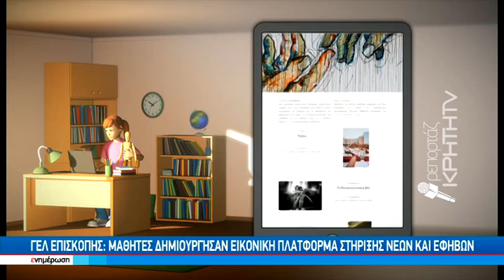Όταν η όρεξη των εκπαιδευτικών συνδυάζεται με το όραμα των μαθητών το αποτέλεσμα εκπλήσσει